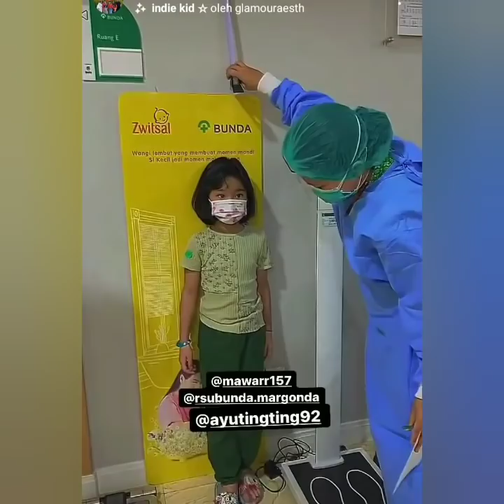3 Info Terbaru salah satunya Bilqis Jatuh sakit. Lakukan Perawatan ini di RSU Bunda Margonda